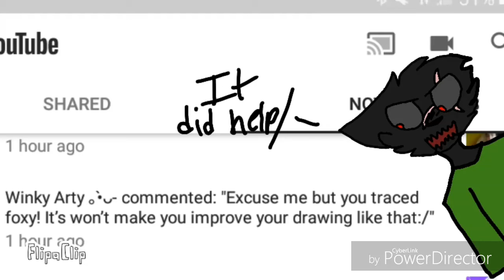Proof that it did help me